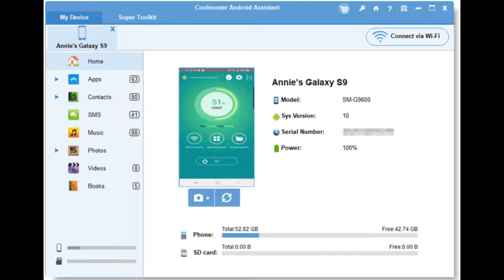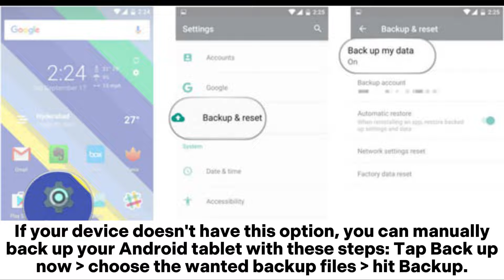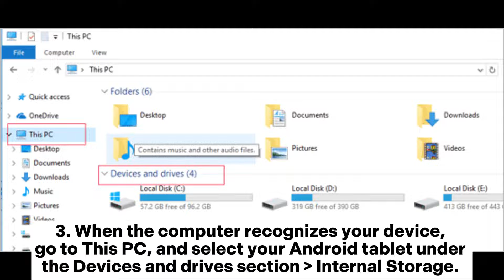How to Back Up Android Tablet on Computer or Google [6 Ways]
Backup protects your precious data from loss. This video shows how to back up Android tablets before factory reset in 6 efficient methods in a flash.

00:00 Start
00:07 Way 1. How to Back Up Android Tablet in One Click via Coolmuster Android Backup Manager
00:42 Way 2. How to Back Up Android Tablet to PC Selectively with Coolmuster Android Assistant
01:07 Way 3. How to Back Up Android Tablet to Google Drive
01:28 Way 4. How Do I Back Up Data on My Tablet via Local Backup App
01:53 Way 5. How Do I Back Up My Android Tablet to Computer via USB Cable
02:23 Way 6. How to Back Up Photos and Videos on My Tablet to Google Photos